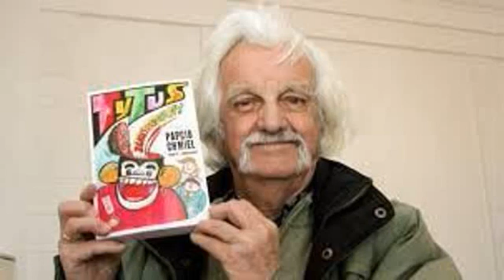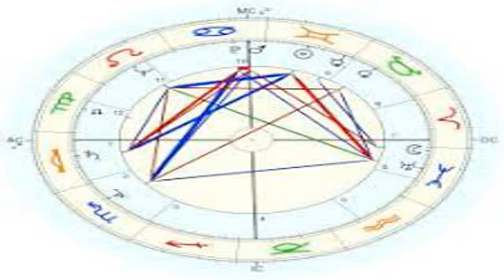Henryk Chmielewski comics